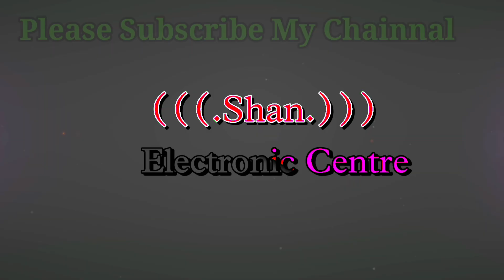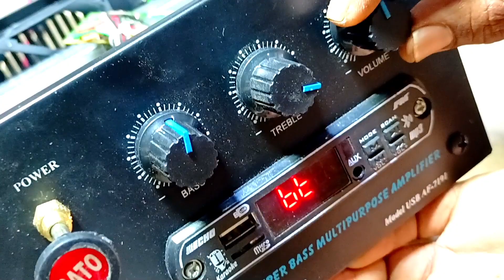New 200 Watts Stereo DC Amplifier 2 Speaker chalega 15 Inch Hi Fi bass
TECHNICAL SHAAN RS

Catalog Link 👆👆👆👆👆👆